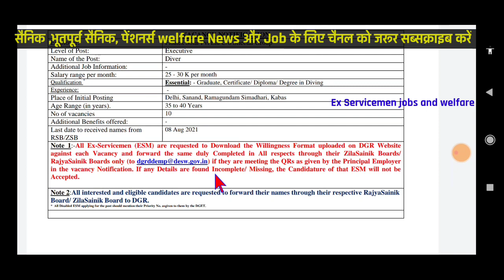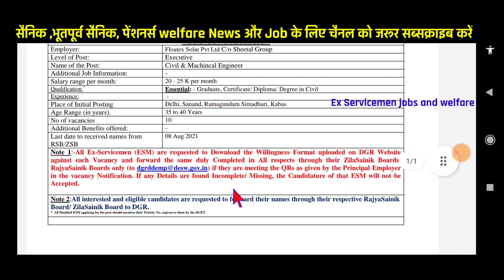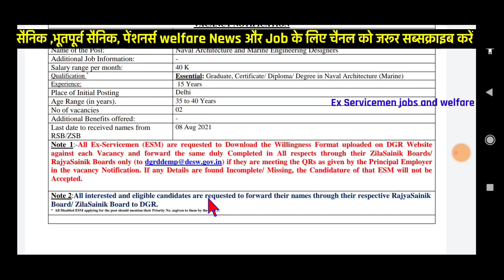भूतपूर्व सैनिकों के लिए नौकरियां | Ex servicemen jobs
भूतपूर्व सैनिकों, सैनिकों ,पैरामिलिट्री फोर्सेस , पेंशनर्स के वेलफेयर समाचार और नौकरी से संबंधित चैनल,ज्यादा जानकारी के लिए आप हमारे चैनल पर विजिट करें और वीडियो देख करके नौकरी पा सकते हैं साथ में Welfar समाचार से अपडेट रह  सकते हैं चैनल का लिंक नीचे दिया गया है चैनल को जरूर सब्सक्राइब करें

Govt letters
ECHS Latest Updates
ECHS Recruitment
AWPO Recruitment
Security Vacancies
DGR Vacancies
PSU Recruitments
paramilitary forces
Depends welfare news
Army
Airforce
Navy